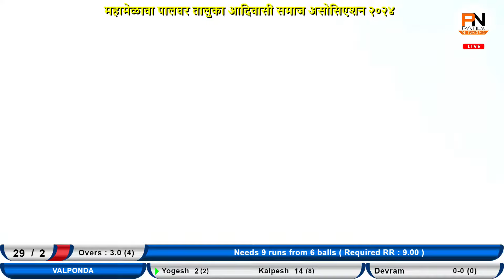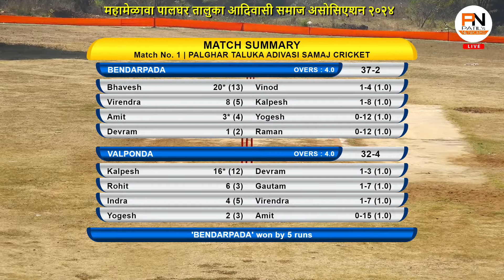BENDARPADA VS VALPONDA || P.T.A.S.C.W.A 2024 || MAHIM MITHAGHAR